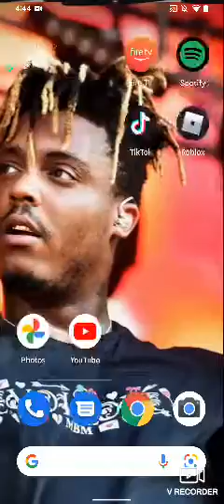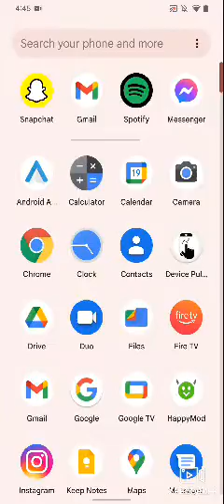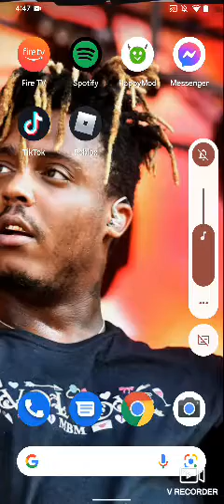January 19, 2022